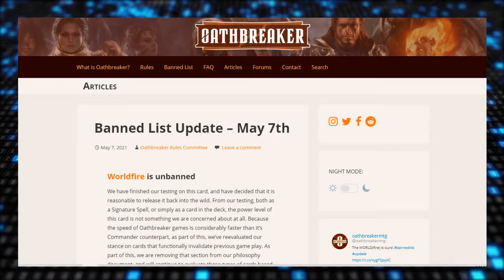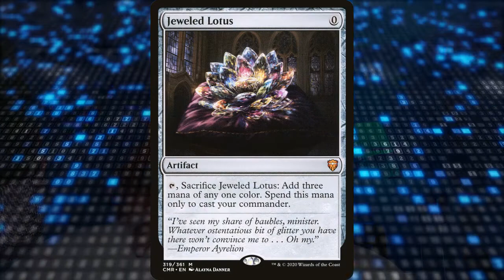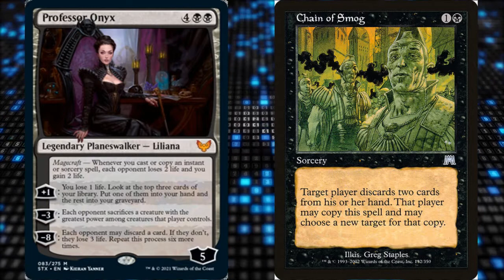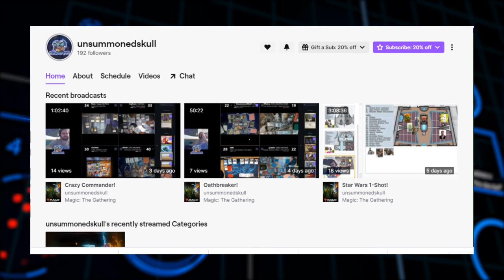05 07 2021 Oathbreaker Bans Oathbreaking News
New changes to the Oathbreaker formate and Worldfire gets unbanned!